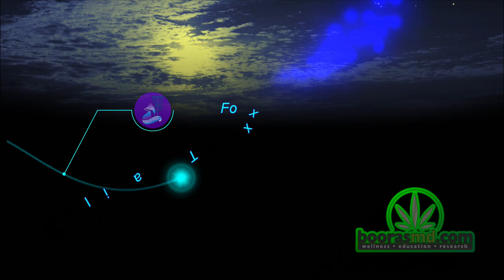The Booras MD 2021 Jacksonville Open Final Round Front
The BoorasMD 2021 Jacksonville Open featuring Matt Brown, Sullivan Tipton, Jamie Kiep, and Aaron Doyle battle it out in the Final Round at Ed Austin Park Fore Palms DG course in Jacksonville, Florida.

Commentary by Clay and Michelle Jones

Disc Golf Center and Booras MD are paid sponsors of Foxx Hills Disc Golf Productions.